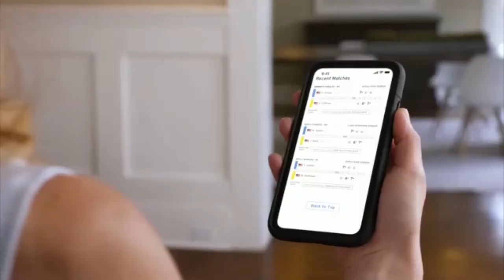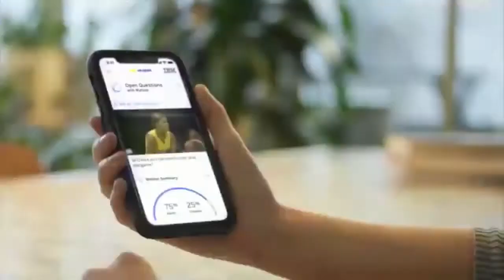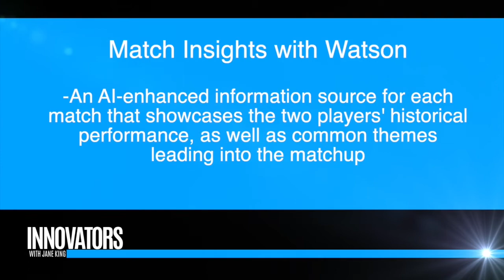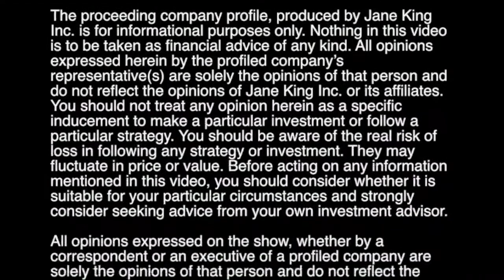IBM Creates New Fan Experiences for U.S. Open Fans | Noah Syken, IBM VP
Jane King Interviews Noah Syken, IBM, Vice President of Sports & Entertainment Partnerships.
USOpen.org/openquestion. Segment from the TV Show 'Innovators with Jane King'.

IBM Creates New Fan Experiences using AI and Hybrid Cloud for First-Ever Spectator-less US Open
IBM and USTA bring tournament to life with virtual sports debates and hyper-relevant match insights using IBM Watson, underpinned by an open hybrid cloud architecture

FLUSHING, N.Y., Aug. 28, 2020 /PRNewswire/ -- IBM, the digital partner of the United States Tennis Association (USTA) for 29 years, announced today innovative new fan experiences leveraging artificial intelligence (AI) underpinned by hybrid cloud technologies that will enable millions of fans around the world to experience the excitement and vibrant debate surrounding the iconic tennis Grand Slam, the first ever without fans on-site.

A recent IBM sponsored survey of 2000 U.S. sports fans highlighted the importance of digital experiences during the COVID-19 pandemic. Nearly half (48%) of sports fans who responded think having an interactive digital experience, (streaming, video content, highlights, stats, etc.) has become more important since the coronavirus outbreak.1 Specifically, younger generations have a greater desire for digital experiences, with Gen Z (64%) and Millennials (61%) saying it has become "more important."

New Fan Experiences, Shift to Fans Everywhere

Two of the new solutions are based on Natural Language Processing (NLP) capabilities from IBM Watson, pulling from a variety of data sets and running workloads on multiple clouds. At IBM, NLP is critical to AI for business because it enables interpretation of the trends and insights hidden within large amounts of data - including charts, tables, PDFs, images and more. The new solutions were developed by IBM iX, one of the world's largest digital design agencies, and are available on Official US Open platforms, including USOpen.org and the US Open app. A team of IBM iX experts in design and technology collaborated virtually with the USTA digital team, utilizing the IBM Garage Methodology to co-create the new fan experiences and fast-track their deployment.